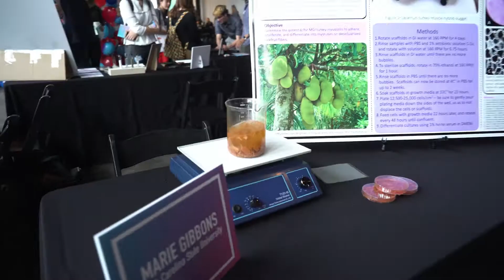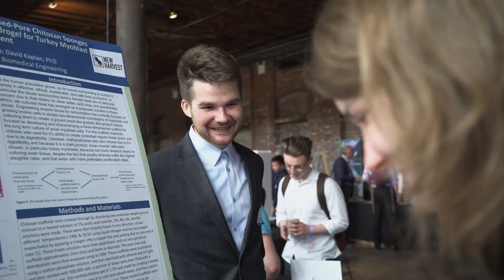New Harvest 2017 Conference Recap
New Harvest's second annual cellular agriculture conference was held from October 11-12th, 2017 at Pioneer Works in Brooklyn, NY.